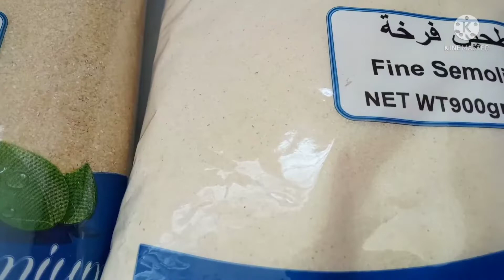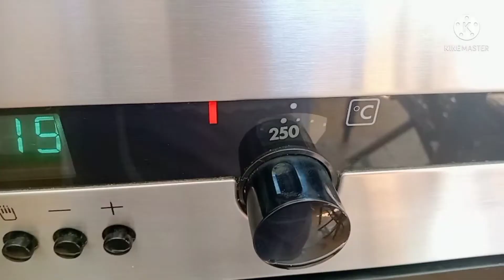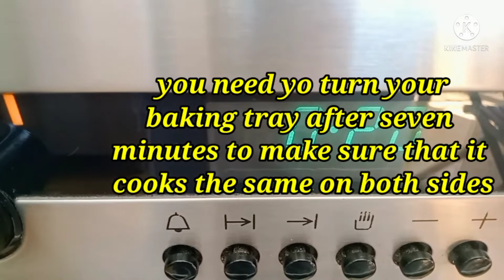MA'AMOUL EASTER LEBANESE COOKIES/MA'AMOUL WITH ALMOND/WITH WALNUTS /MA'AMOUL with dates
for the dough I prepare it 2days ahead

ingredients:
4 kls semolina
1kl semolina fine
5 kls clarified butter
in big stainless bowl put all semolina big and fine pass it in strainer the remove small stones or anything .
boil the clarified butter and add it to the semolina while it is still very hot..mix it well unlit all the butter combined with the semolina powder.cover with clean towel and forget it for 2 days.

after 2 days mix the dough first coz the butter stay at the bottom before we add orange blossom water and rose water.
 we need:
21/2 glass of orange blossom water
21/2 glass of rose water
add the water to the flour mix it with your hand mixing the dough is the most important but difficult process but if you have mixer after all the water combined with the semolina use mixer for easy process just mix it for 5 minutes each batch and it will be ok.

for fillings:

2kls. almonds ground not powder
700 grms white sugar
1/2 glass orange blossom water
1/2 cup rose water
just mix all together

for walnuts
1 kl.. walnuts ground
300 grms white sugar
1/4 glass orange blossom water
1/4 glass rose water

for dates
1 kl dates paste
100 grms  soft butter
1 tsp mahlab

 1) all process are the same just take small piece of dough make it round or small ball flatten it on your palm and put almond filling begin to close the dough slightly don't press to much make a small ball and press slowly to make it long or oblong design it and put in baking tray repeat all the same  process until you finish ...
2) the same with nuts take small piece of dough make small ball flatten on your palm not too thick not to thin put nuts filling in the middle begin to close slightly.dont press to much and leave it round shape make design and place in baking tray.
3)  the same with the dates take small piece of dough make it small ball flatten on your palm not too thick not to thin put dates in the middle begin to close the dough slightly
make it round and flatten little make a hole in the middle using your finger and put it on baking tray...

to cook oven must be pre heated in a highest temperature but not grill .
it should be very hod before  we began to cook.
it takes only 15 minutes each tray but after 7minutes you must turn your baking tray to cook it the same on both side..
let it cool ..serve cold dust with powdered sugar...